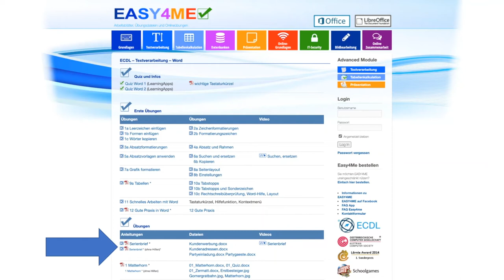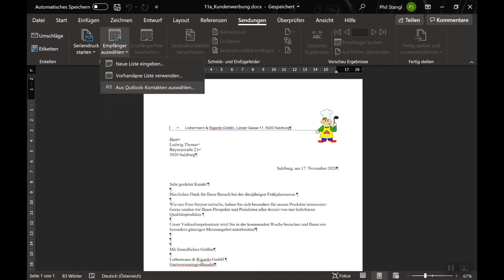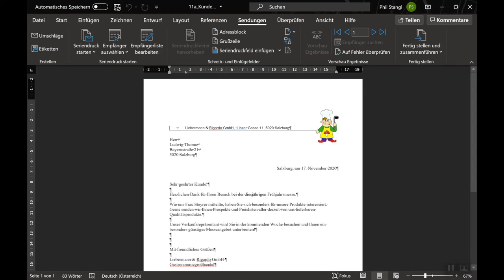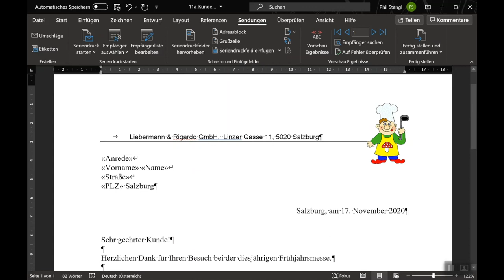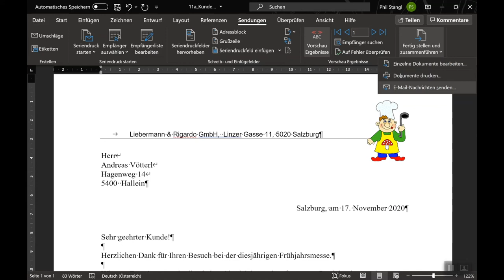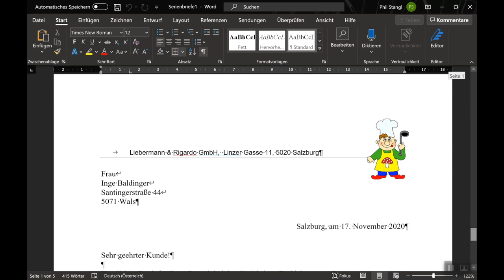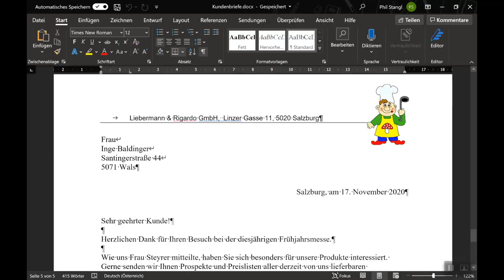Der Serienbrief | WORD | Flipped Classroom | mathematik.rocks | Phil Stangl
Die Aufgabe ist der Webseite entnommen.